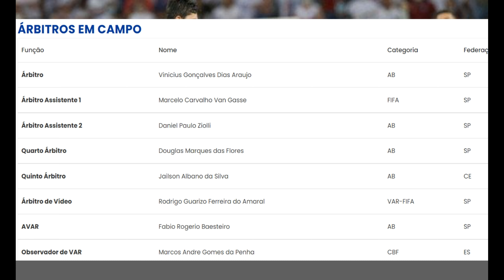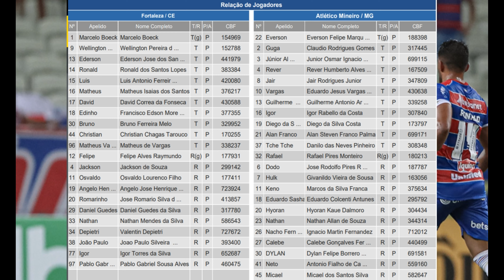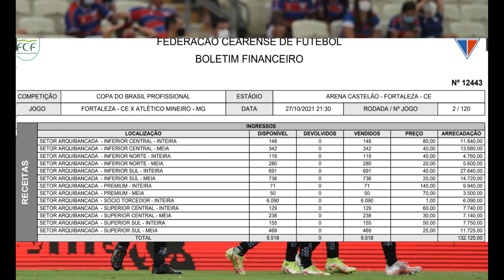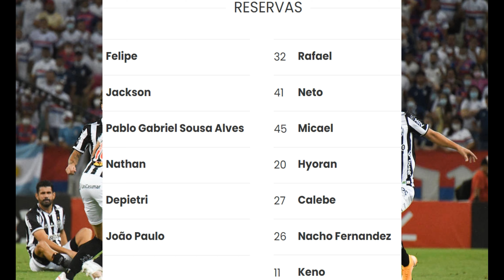CAM Galo vence o Fortaleza fora de casa -Partida de volta da Semifinal da Copa do Brasil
27 de outubro de 2021- 21h30min
Local: Castelão, Fortaleza (CE)
Árbitro: Vinicius Gonçalves Dias Araujo (SP)
Assistentes: Marcelo Carvalho Van Gasse e Daniel Paulo Ziolli (ambos do SP)
VAR: Rodrigo Guarizo Ferreira do Amaral (SP)
Gols: Diego Costa, (58’), Hulk,(83’), Romarinho,(89’)
Cartões amarelos: Réver (ATL), Igor Torres (FOR), Ronald (FOR), Wellington Paulista (FOR)
Cartões vermelhos: não houve
Público e renda: 9.518/132.125,00

FORTALEZA

ATLÉTICO

Técnico: Cuca